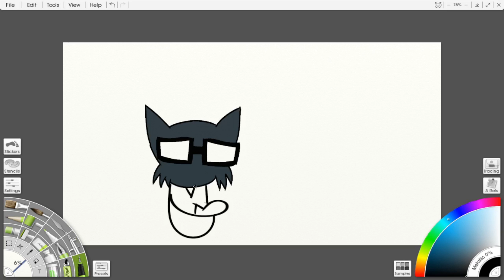Maetober Day 3; Poet